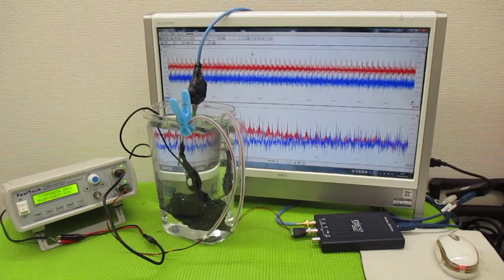メガヘルツの超音波発振制御プローブ ultrasonic-labo